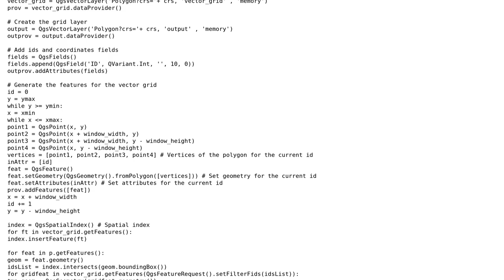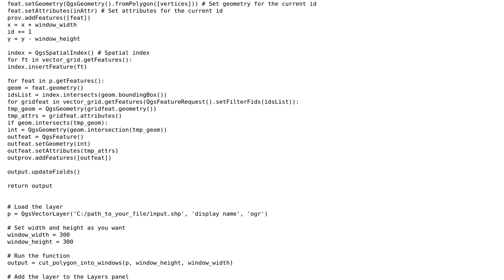GIS: Cutting a polygons into smaller squares in Python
With thanks & praise to God, and with thanks to the many people who have made this project possible! | Content (except music & images) licensed under CC BY-SA | Music | Images & others | With thanks to user nmtoken user mgri user Marcin Mozejko and the Stack Exchange Network Trademarks are property of their respective owners. You are responsible for your own actions.